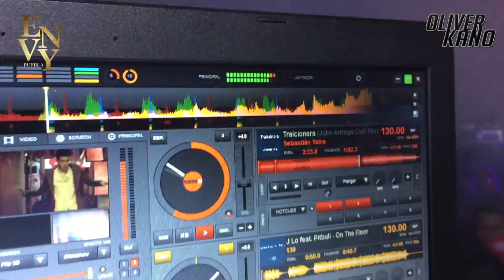Oliver Kano @ ENVY, Puebla (Sábado 11 Marzo 2017)